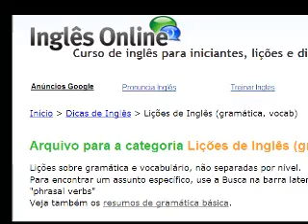World Cup ESL Talk - World Cup Kick Off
Getting ready for the World Cup kick off. Read the full transcript and learn all the expressions on our See you there